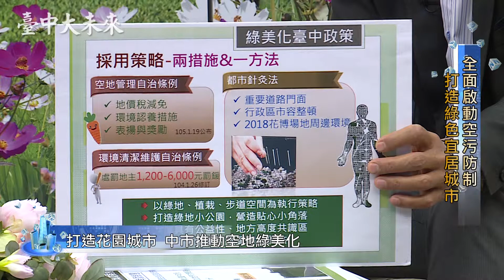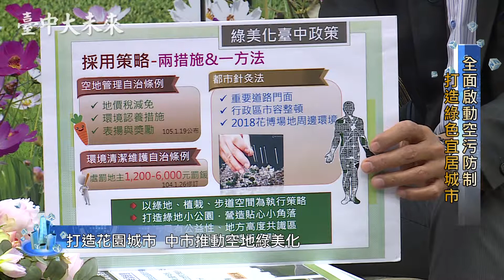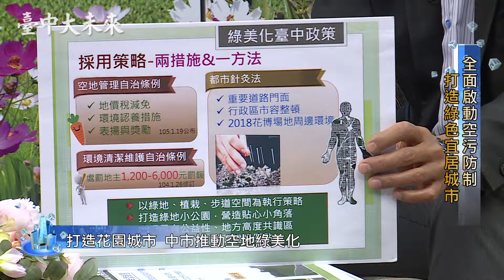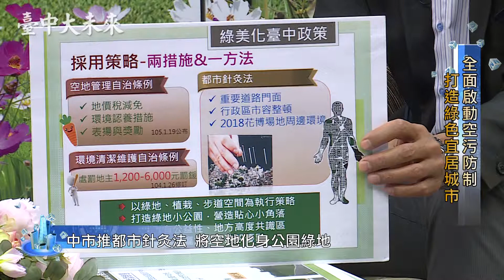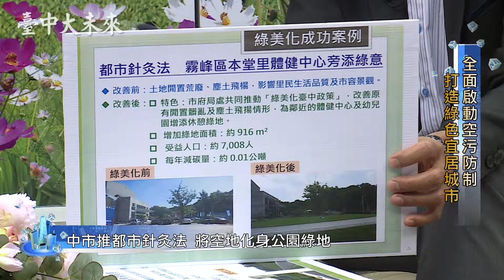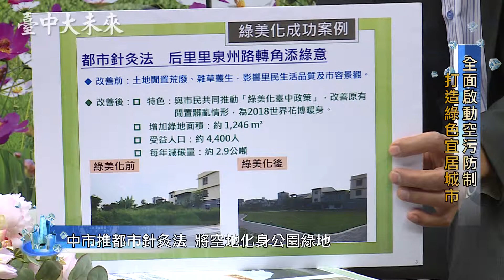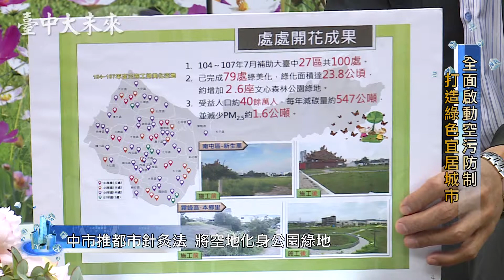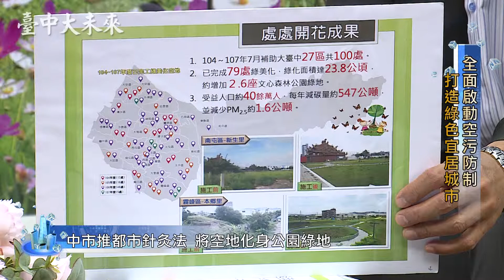《臺中大未來》全面啟動空汙防制 打造綠色宜居城市(環保局) 2/2